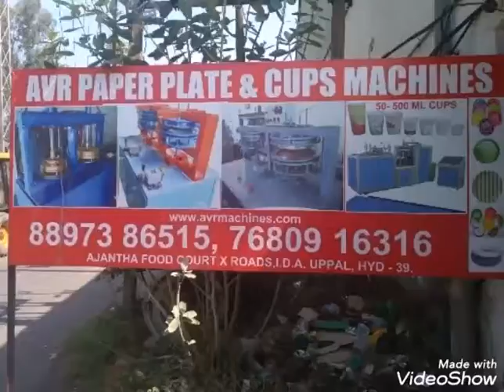Paper Plate Machine Paper Plate Making Machine Price